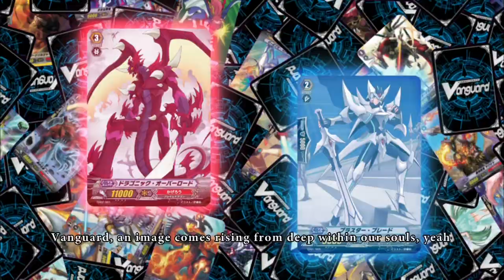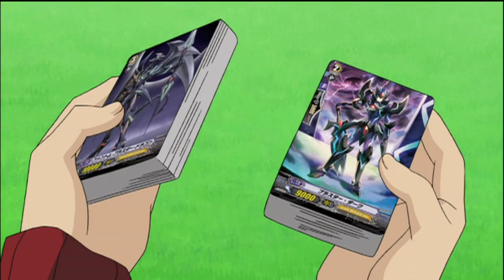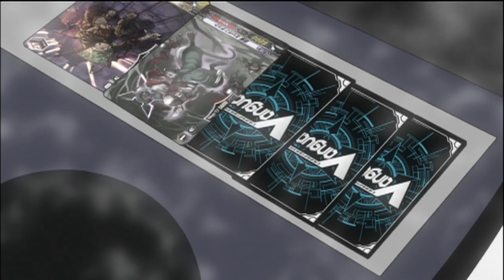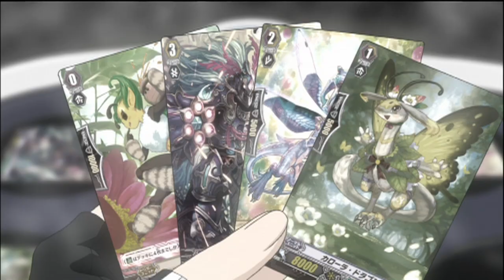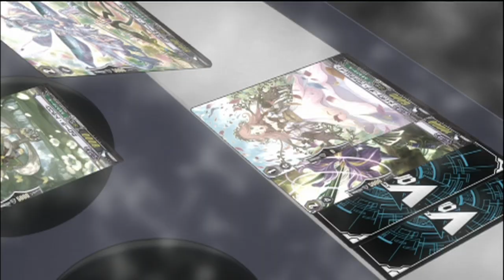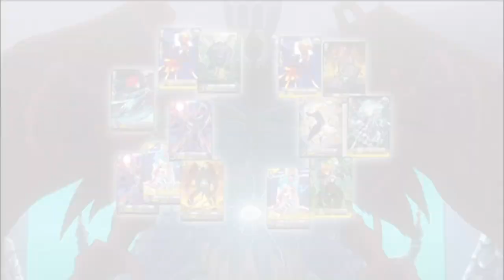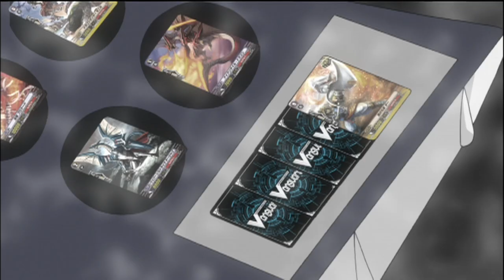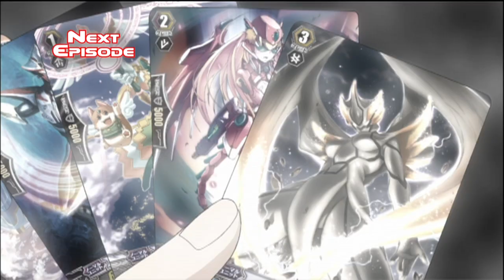[Original] Cardfight!! Vanguard - Ride 53 The Battle Begins! Tournament Finals | English Dub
[Original] Cardfight!! Vanguard - Episode 53 The Battle Begins! Tournament Finals
With the goal to defeat Team Asteroid, Team Q4 is ready for the Finals of the National Championship! Misaki and Kamui are thrilled because of the powerful teams they see there: Team Wonder Boys, Team Wild Angel, Team Suthern Wings, in fromt with Team Caesar, Team Asteroid and Team FFBS.

About [Original] Cardfight!! Vanguard:
Aichi Sendō is a timid third-year middle school student who has always lived his life looking backward rather than forward. However, he has a card called "Blaster Blade" that was given to him when he was little, which is the sole thing that sustains him. Then Kai Toshiki, a cool-hearted high schooler, introduces Aichi to a card game called "Vanguard". When participants battle they picture they are on a planet called "Klay", and since Vanguard features a never before seen game system it has become popular around the world. Aichi immediately likes Vanguard, so he begins to play it with his friends Misaki Togura and Kamui Katsuragi, and others like his new rival Kai (who is one of the best Vanguard players). Aichi plays every day and he strives with all his soul and heart to play better, so when he battles Kai, Kai will recognize Aichi's worth.